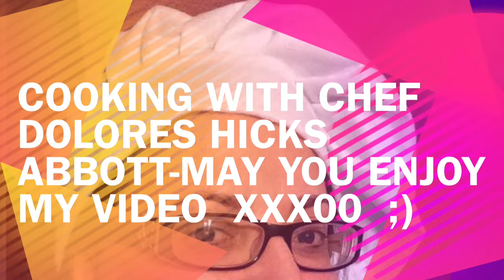cooking with Chef Dolores Hicks Abbott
This video is aboutok cooking with Chef Dolores Hicks Abbott